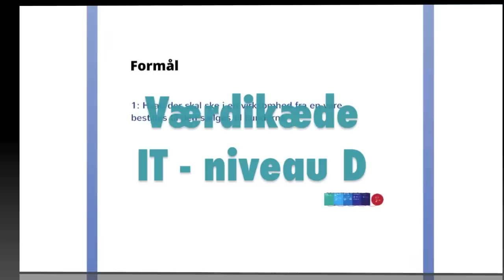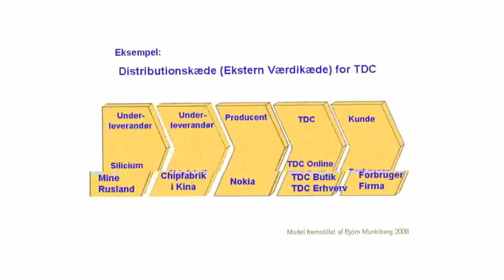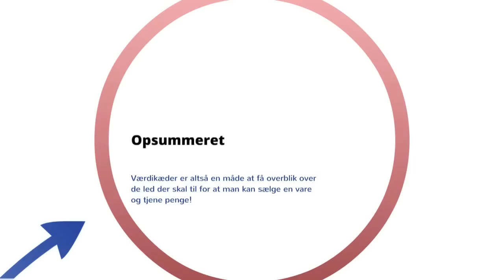Værdikæde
Hvad er en værdikæde, og hvad bruger virksomhederne den til?
IT niveau D